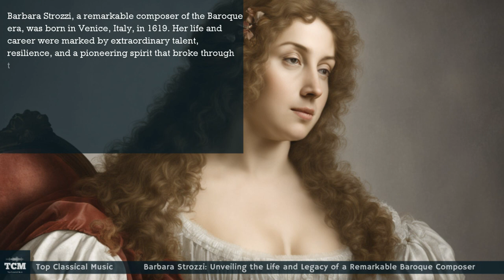Barbara Strozzi: Unveiling the Life and Legacy of a Remarkable Baroque Composer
Barbara Strozzi, a remarkable composer of the Baroque era, was born in Venice, Italy, in 1619. Her life and career were marked by extraordinary talent, resilience, and a pioneering spirit that broke through the societal constraints of her time.

Strozzi's early life was shrouded in mystery, with speculations about her parentage and upbringing. She was likely the daughter of Giulio Strozzi, a wealthy Venetian poet and librettist who recognized her musical talents from a young age. Under her father's guidance, Barbara received an exceptional education in music and the arts, which laid the foundation for her future achievements.

By her early twenties, Strozzi had established herself as a prominent figure in the vibrant musical circles of Venice. She began publishing her compositions, primarily vocal music, which included a vast collection of chamber cantatas, arias, and madrigals. Her compositions were praised for their emotional depth and innovative use of melody and harmony.

What set Strozzi apart was not just her compositional prowess but her remarkable ability to navigate the male-dominated world of music composition during the 17th century. She defied societal norms and expectations, choosing to live as an independent woman, which was a rarity at the time. This independence allowed her to cultivate her creativity and gain recognition for her work.

Strozzi's compositions often explored themes of love, passion, and human emotions, resonating deeply with her audiences. Her music was celebrated not only in Italy but also throughout Europe, where it found a devoted following. She collaborated with some of the finest musicians of her era, further cementing her legacy as a trailblazer in Baroque music.

Despite facing the challenges and prejudices of her time, Barbara Strozzi's talent and determination ensured her a lasting place in the annals of classical music.